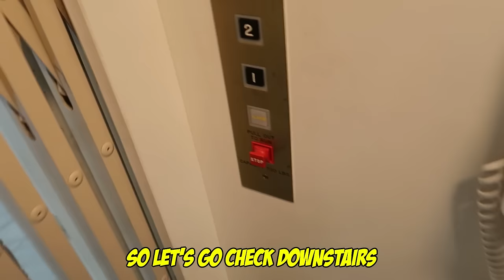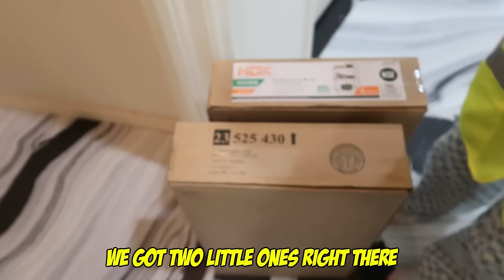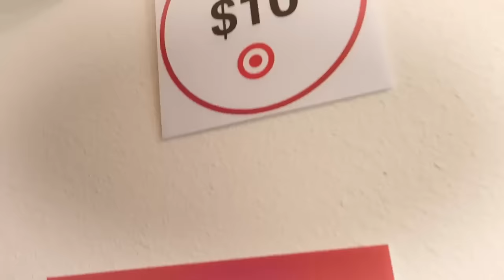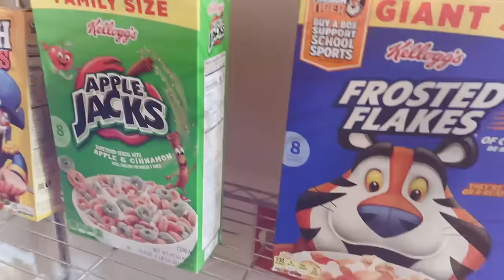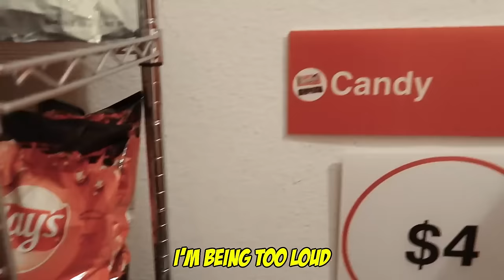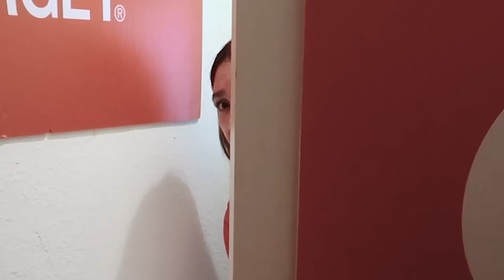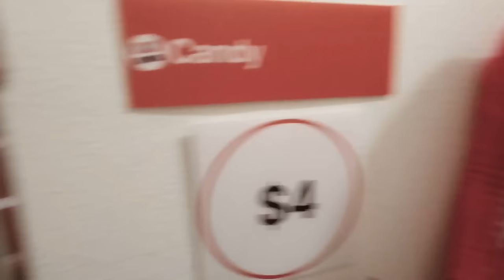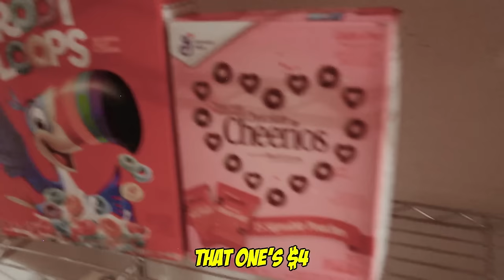We BUILD a Secret TARGET To HIDE From My MOM!! | Jancy Family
We BUILD a Secret TARGET To HIDE From My MOM!

YEYEYEEE 👊🏻